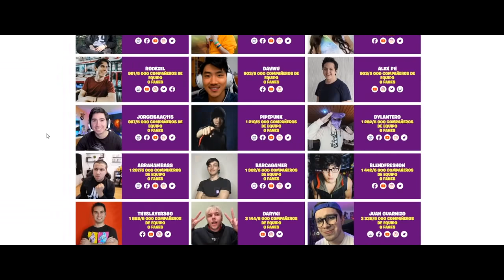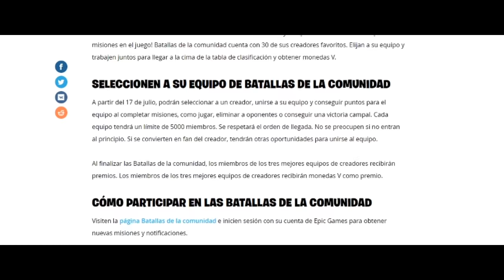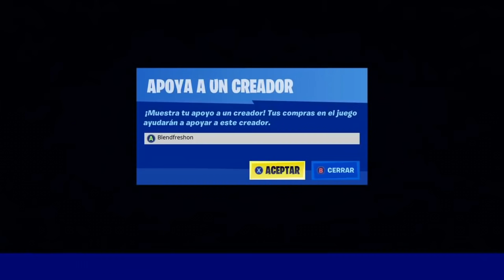ME HAGO PASAR POR AQUAMAN EN FORTNITE 😂 | Blend Freshon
ME HAGO PASAR POR AQUAMAN XDD